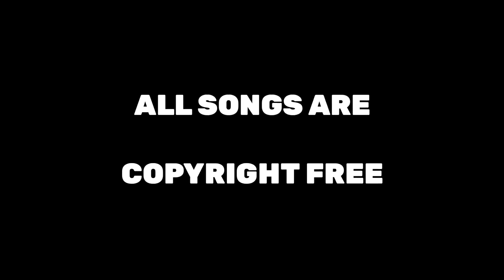Top 5 Background Music For Free Fire | top 5 best gaming background music |BACKGROUND MUSIC 2021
There is a bunch of list on Best free background music. But today you gonna listen top most popular background musics which you can use as your background music & of course you can monetize your videos using these musics.

👉FADE
  By Alan Walker

👉 HEAVY BEAT

👉 SPECTRE
           By Alan Walker

👉JANJI
        BY HEROES Tonight

3 anniversary free fire theme song
free fire theme song i don't care at all,